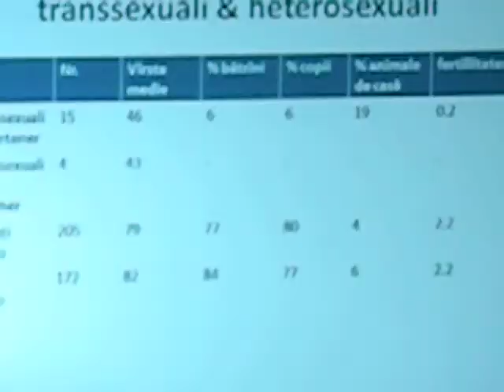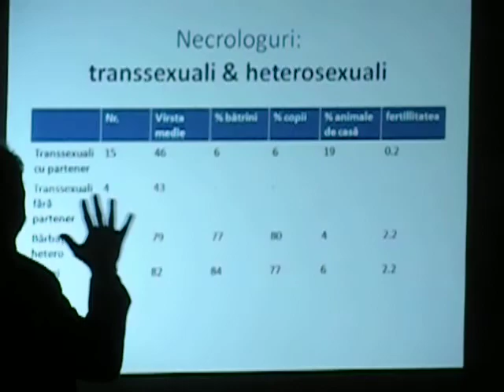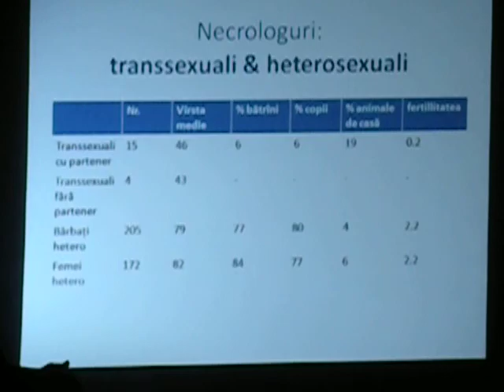Пол Камерон- о пагубном влиянии однополых браков!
ТЕМА - О ПАГУБНОМ ВЛИЯНИИ НЕТРАДИЦИОННЫХ ПОЛОВЫХ ОТНОШЕНИЯХ!